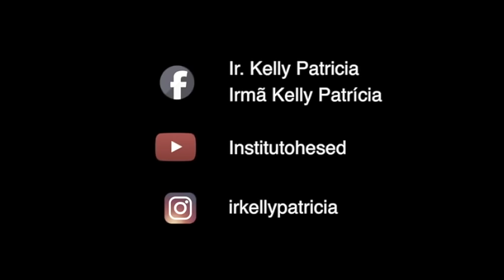A Conversão de São Paulo - Ir. Luís Maria - Rosário de Maria - Instituto Hesed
Salve Maria!
Caríssimos irmãos, participem conosco de Segunda a Sexta da Série Rosário de Maria, recitando o Santo Terço com os Irmãos e Irmãs do Instituto Hesed onde você pode enviar suas intenções de oração pelo nosso canal, nos comentários do vídeo!

Rezaremos também para nos prepararmos para os 100 anos da aparição de Nossa Senhora de Fátima, 300 anos de Nossa Senhora Aparecida e 20 anos do Instituto Hesed, aderindo ao movimento da "Cruzada do Santo Rosário".
Um vídeo novo de segunda a sexta.